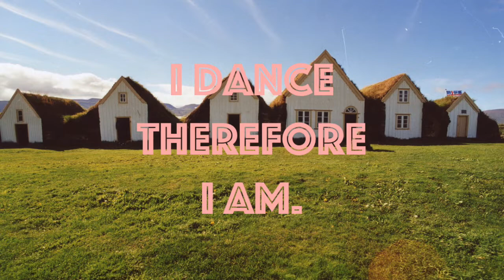Saite Zwei - Zwai (Dapayk Solo Remix)